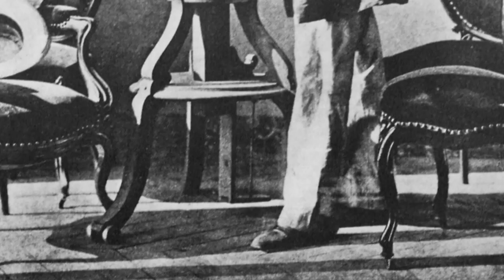Boulevard du temple - Louis Jacques Mandé Daguerre | storia dell'arte in pillole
La storia dell'arte in pillole è un viaggio di Artesplorando. Qui vi parlerò della Boulevard du temple di Louis Jacques Mandé Daguerre ▼▼CONTINUA SOTTO▼▼

L’invenzione della fotografia non distrusse l’arte, come prevedevano alcuni, ma per gli artisti fu invece una fonte d’ispirazione, incoraggiandoli a esplorare nuove modalità di osservare e rappresentare l’ambiente, le esperienze di vita e le idee. La fotografia, inoltre, semplificò il processo di riproduzione del mondo materiale. Non esiste un singolo inventore della fotografia, perché si tratta di un processo lungo al quale concorsero più invenzioni e inventori. Intorno al 1820, Joseph Nicephore Niepce sviluppò un processo chiamato eliografia, che consentiva il fissaggio permanente delle immagini generate all’interno di una camera oscura, sebbene il tempo di esposizione richiesto fosse estremamente lungo. Nel 1829 Niepce collaborò con Louis Daguerre e i due svilupparono il “dagherrotipo”, che venne presentato al pubblico nel gennaio 1839. Sempre in Francia, Hippolyte Bayard ideò un procedimento di stampa positiva diretta, che da molti fu considerato superiore al dagherrotipo, ma i cui risultati furono sdegnati dalle autorità.

LETTURE CONSIGLIATE
➡ Louis Daguerre. L'alchimista che fermò il tempo